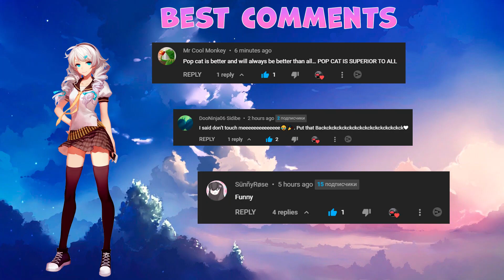Skittles meme Pop Cat vs Sonic Faster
Skittles meme Pop Cat vs Sonic Faster is very funny video